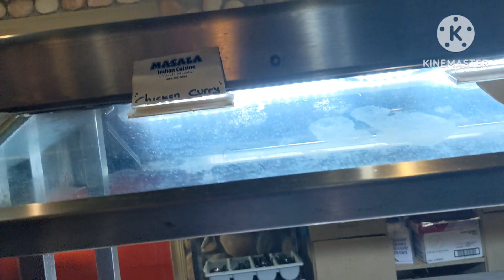Lunch at Restaurant